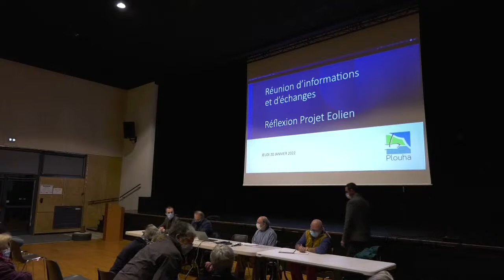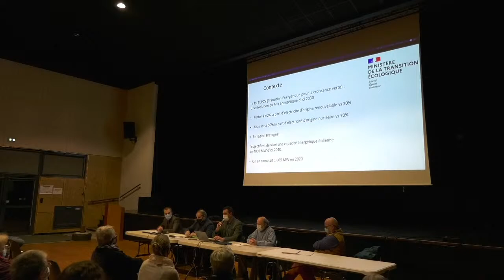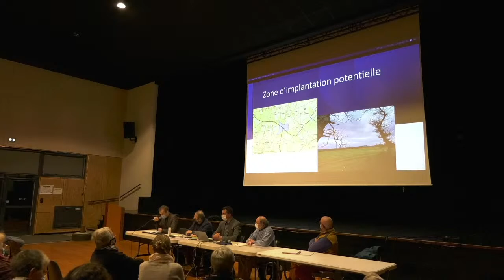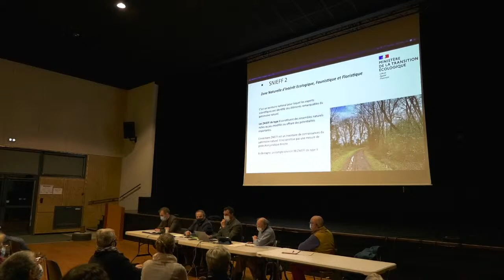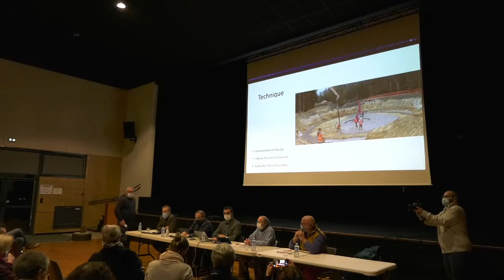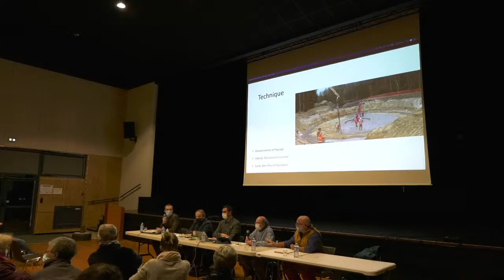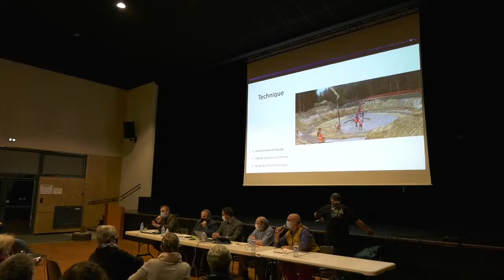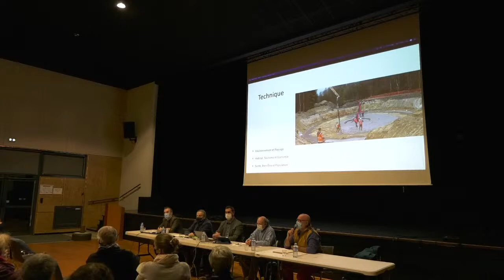Diffusion en direct de Ville de Plouha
séance conseil municipal